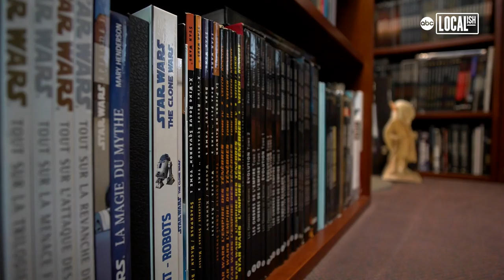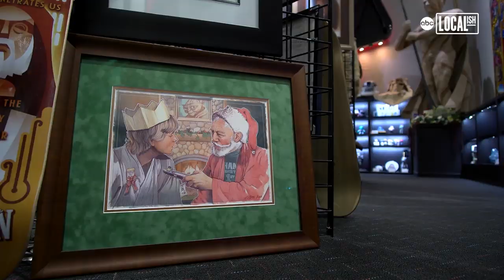World's Largest Collection of Star Wars Memorabilia | Localish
Rancho Obi-Wan is the home to the world's largest collection of Star Wars memorabilia. This Sonoma County museum was officially recognized by the Guinness of World Records in 2014. Spanning over 9,000-square-feet, Rancho Obi-Wan offers visitors an authentic fan experience, unlike any other museum. Guided tours are available showcasing rare collectibles, vintage toys, fan-made art and one of a kind prop for the films.